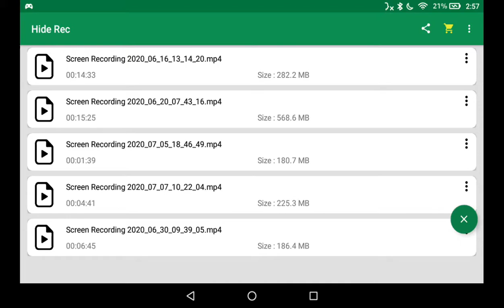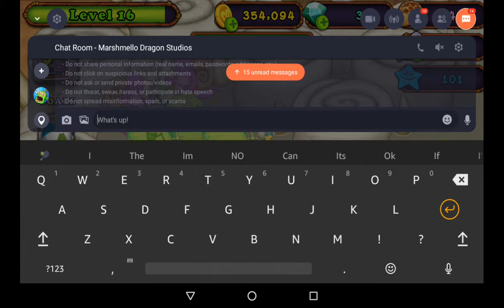Aqua island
I made castle bass ill show you that next time i upload